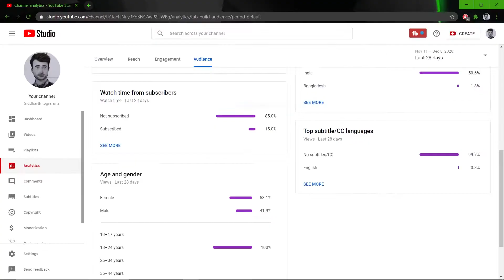Realistic portrait of Hrithik Roshan| Full Timelapse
Materials That I use:
A4 240gsm dry media paper by menorah
Staedtler Graphite pencils
Staedtler Charcoal Pencils
Artline sketch Pencils
Mechanical Pencil
Dry Brush
Napkin
Tombow mono zero eraser
Kneadable eraser